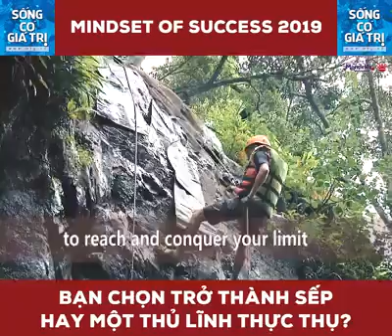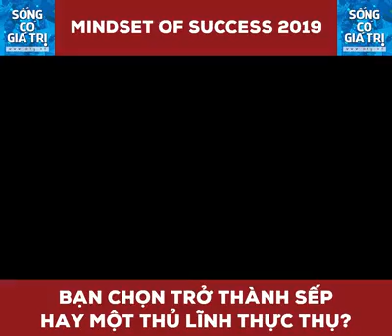1 MINDSET OF SUCCESS cu hich su nghiep trong thang 02 nam 2019